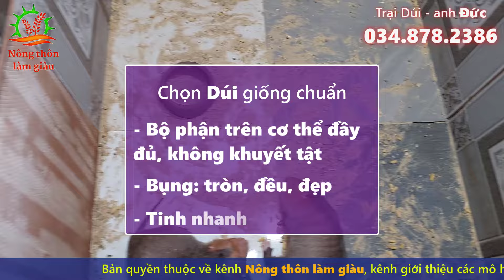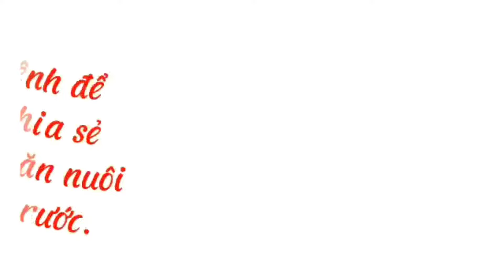Giải Đáp Nguyên Nhân Nuôi Dúi Mãi Không Đẻ? Lưu Ý Đừng Nên Bỏ Qua Nếu Muốn Chăn Nuôi Dúi Thành Công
Mỗi vùng miền, mỗi địa phương trên cả nước, thì sẽ có những điều kiện tự nhiên khác nhau để phát triển chăn nuôi. Và để tối ưu được hiệu quả kinh tế, thì bà con cần tận dụng được những thế mạnh của địa phương mình vào công việc chăn nuôi, để giảm được tối đa chi phí đầu tư, mà lại có được lợi nhuận cao nhất. Như anh Nguyễn Quang Đức, có địa chỉ: tại phường Thới An Đông, quận Bình Thủy, thành phố Cần Thơ – người chuyên chăn nuôi Dúi má đào Thái Lan trong nhiều năm qua, và hiện anh đang sở hữu 1 chuỗi trang trại nhân nuôi vào bảo tồn, các loài động vật hoang dã được trải dài từ Nam ra Bắc. Nếu quý bà con ở khu vực miền Bắc thì có thể đến các trang trại của anh Đức ở Phú Thọ và Hà Nội, để biết thêm được cách làm hay, mô hình chăn nuôi hiệu quả này.